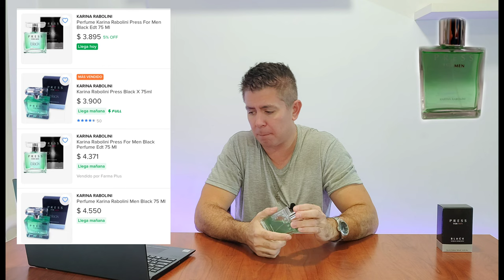RESEÑA del Perfume Karina Rabolini PRESS For Men BLACK